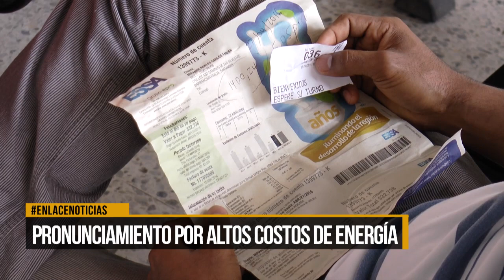Concejales se pronuncian por altos costos de energía